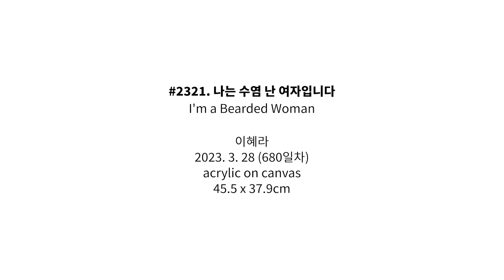#2321. 나는 수염 난 여자입니다 (I'm a Bearded Woman) | 이혜라 Hyera Lee | 2023